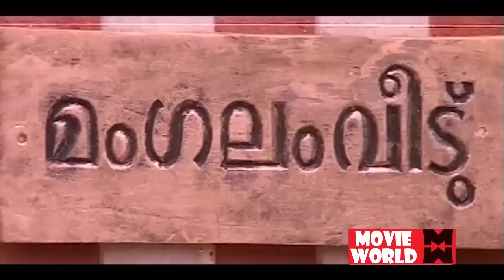Janardhanan Comedy Scenes | Nonstop Comedy | Malayalam Comedy Scenes | Full Length Comedy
For Comedy Non Stop Comedy Scenes

Janardhanan is a Malayalam film actor.[2] In 1969, he acted in Veettu Mrugam directed by P. Venu. He is known for his style of handling humor and his iconic voice. He started his career playing brusque villains in the 1970s but later went on to establish himself as a highly sought-after comedian. The turning point of his career was his role in the 1988 film Oru CBI Diary Kurippu, which brought out his comic skills. However, he was typecast as a comedian only after the 1993 film Meleparambil Aanveedu. Apart from stereotyped Hindu/Muslim/Christian characters, he has the distinction of portraying a Sikh and a Jewish character.

Malayalam Comedy Cinima Chirima Latest Episode - Pashanam Shaji (Stars Of Cochin) Maranaveedu Skit | Malayalam Comedy Stage Show like Vodafone Comedy Stars, Cochin Guinness Stage Show, Asianet Film Awards 2015 full part 1 pashanam shaji latest

For more "Malayalam Comedy", Dileep "Malayalam Full Movie" & mazhavil manorama comedy festival, mazhavil manorama take it easy. mazhavil manorama d for dance etc..
Hearty word of welcome to all auspicious hearts who are font of Comedy Programmes and Movies.

Comedy, Santhosh Pandith etc. Watch & enjoy their live events,

Channel Intro
This Malayalam You Tube Movie Channel (Movie World Entertainments)contains copyright/Classic/Evergreen/Exclusive/­­­Official/malayalam full movies,malayalam comedy movies
Movie World Other Channels : Recommended For You